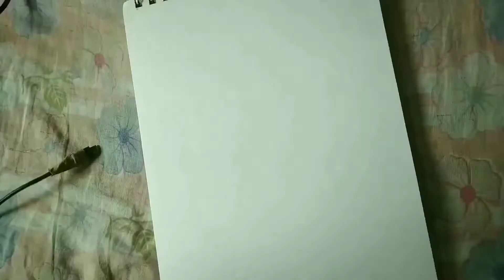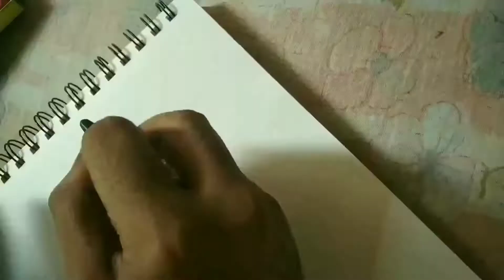Self portrait | Caricature + Realism @siddharthasinhavlogs9364 ✌